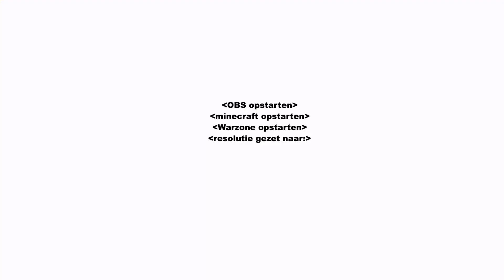Ze Hadden Ons Bijna Ingehaald! || MW 3 Multiplayer #34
Welkom allemaal bij deze nieuwe video. Vandaag zien jullie dat Jakob en Thomas een potje Modern Warfare Multiplayer spelen waarin ze bijna waren ingehaald door te tegenstander. Wil je nou zien hoe dit is afgelopen? Kijk dan zeker naar deze video. Daarom zeggen wij ook: veel plezier met kijken en geniet ervan!